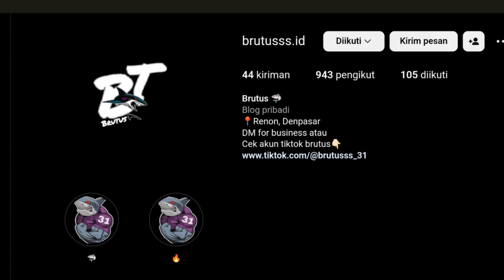2023 HONDA VARIO 160 VULCANO GREY DENGAN MODIF PROPER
Nah itulah tadi kumpulan dari foto modifikasi motor Honda Vario 160 Indonesia terbaru terbaik untuk sobat pecinta modif barangkali bisa menginsipirasi teman-teman dalam membangun motor. atau setidaknya untuk hiburan, yah anggep cuci mata liat yang bening bening.

Alat Edit: Hape Oppo Reno 7
Aplikasi edit: Capcut dan PixelLab (Thumbnail)

Segmen:
00:00 Intro
00:20 JEONGHYEON & NOISY CHOICE - TOO FAR [NCS Release]
02:29 COOPEX, AFTERFAB & HELEEN - EX [NCS Release]